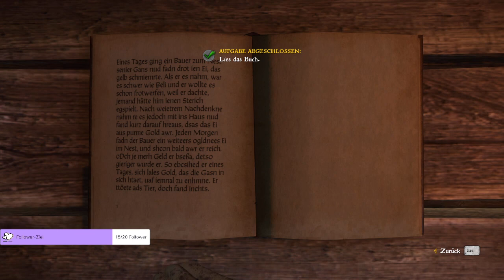HOBO HEINRICH #3 - KDC Hardcore mit ALLEN Debuffs